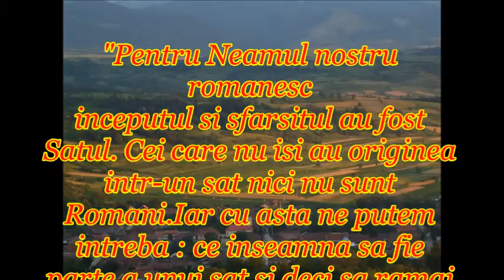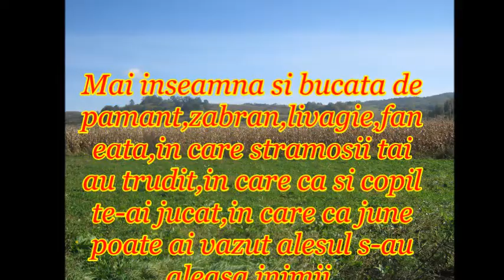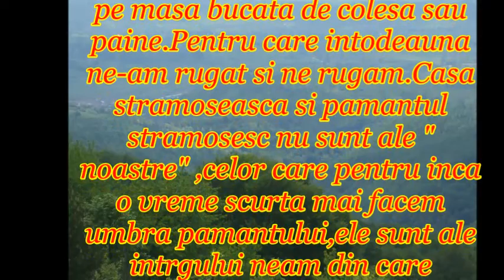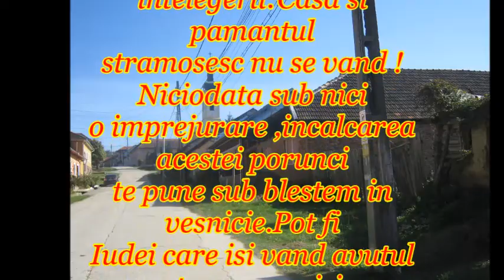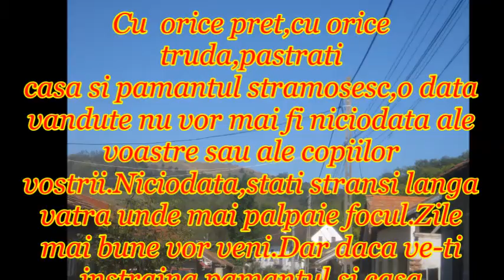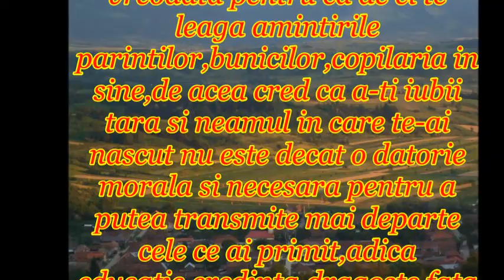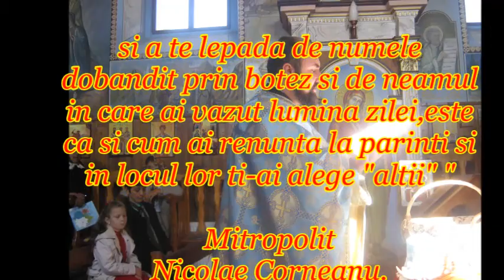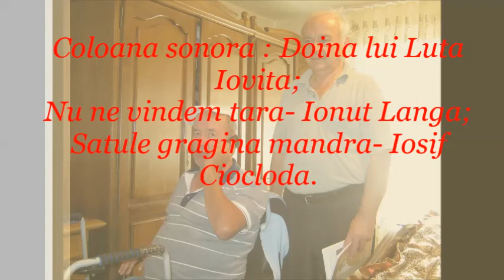HOTARUL STRMOSESC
Coloana sonora : Doina lui Luta Iovita;
Nu ne vindem tara - Ionut Langa;
Satule gragina mandra : Iosif Ciocloda.
Poze: Prof.preot Petrica Zamela,Pavel Garjoaba si Facebooke.
Texte: Alexandru Nemoianu-scriitor si Mitropolitul Nicolae Corneanu.
Licenta : YouTube Standard.